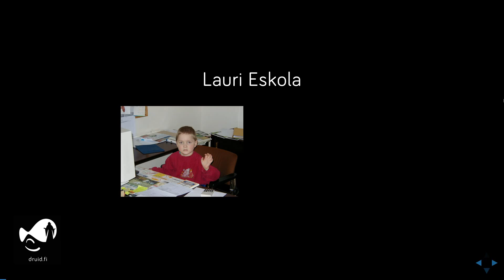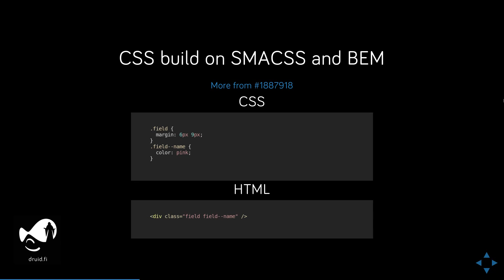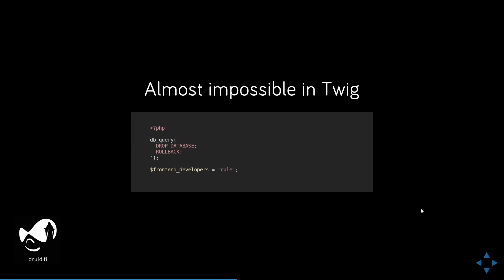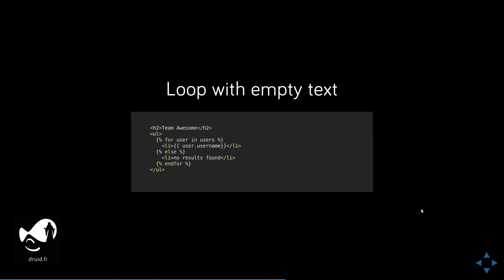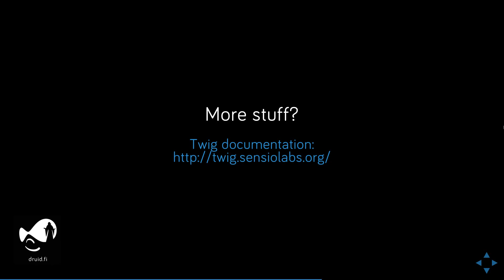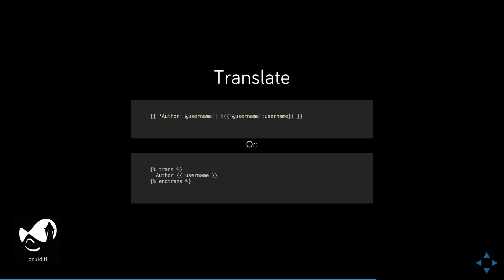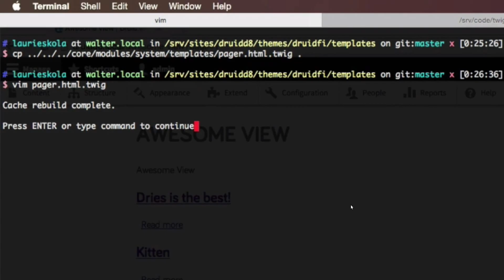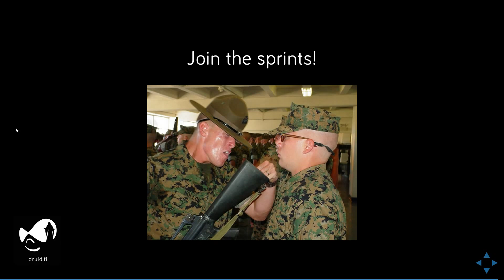Drupal 8 Theming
Speakers: lauriii
Track: Drupal 8, Front End
Audience: Intermediate

We've all been hearing about the exciting new changes to Drupal 8. There will be fancy new template engine (Twig) and a simplified theme layer. This session will show in both practical examples & on a broader base why Drupal 8 will make all themers rock while theming Drupal.

In this session I will tell you:

• What has changed in theming
• Basics of Twig syntax
• What Drupal specific Twig functionalities we have
• How new theming layer helps theming
• Overview of the changes to the theme system in Drupal 8.